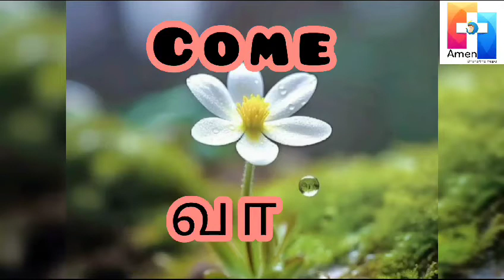Learn English Language - Part - 13